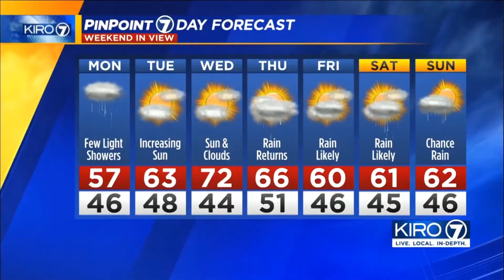Claire Anderson Models Weather Tight Yellow Dress May 02, 2021